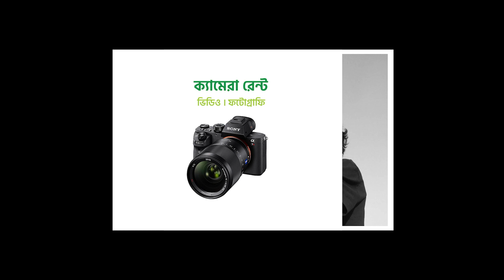বাবা ও দিদির অবৈধ সন্তান আলিয়া | Iconic Focus 24